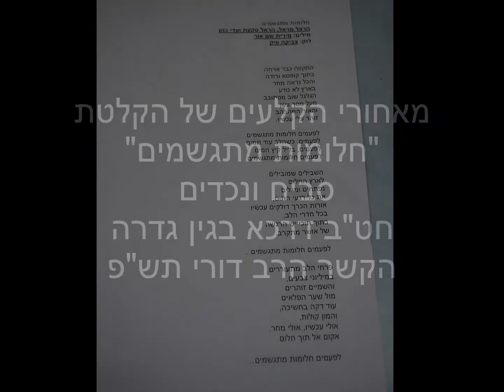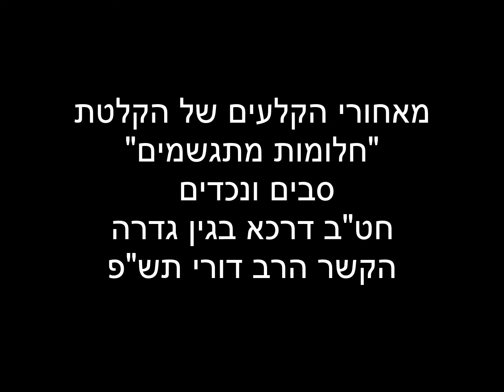דרכא גדרה מקליטים את חלומות מתגשמים